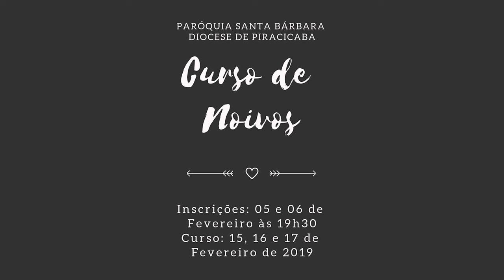A Igreja em Destaque - 31/ 01/2019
O programa A Igreja em Destaque apresenta notícias/eventos da igreja católica em Santa Bárbara d'Oeste e diocese de Piracicaba.